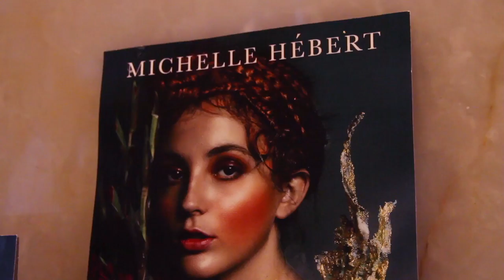Michelle Hébert | Music Center Showcase for "Les Nuits" (The Nights)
Short glimpse into Designer Michelle Hébert's showcase at the Music Center of Los Angeles of her three creations which were inspired by "Les Nuits" (The Nights) by Ballet Preljocaj

Gown worn by "The Pageant" 2014 Miss California Kelleen Lim Chea with hair & make-up by Ada Trinh.